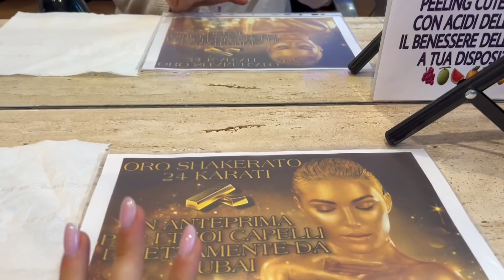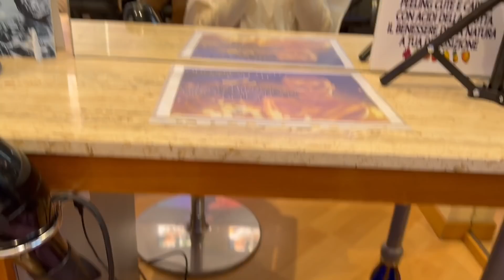VLOG RESTYLING CAPELLI secondo ARMOCROMIA +trattamento con l'ORO 💇🏻‍♀️🤭// ci tingiamo i capelli?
-ally frequenta il terzo anno di liceo classico con potenziamento area scientifica web
-aury frequenta il primo anno di economia e gestione aziendale alla cattolica

⚠️CI SONO I SALDI SUL NOSTRO SITO⚠️
TROVATE TANTISSIMI PRODOTTI SCONTATI

TIME REFERENCES
▸00:00-02:16 intro
▸02:16-12:05 vlog
▸12:05-12:13 outro